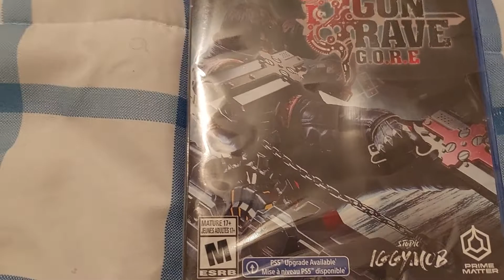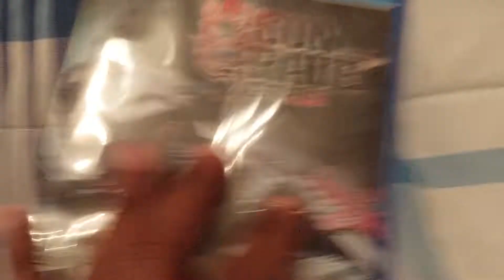GunGrave Gore PS4 Unboxing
I'm having a great time playing this game.